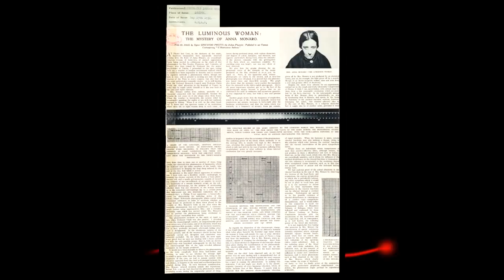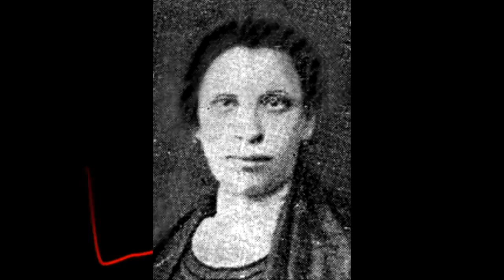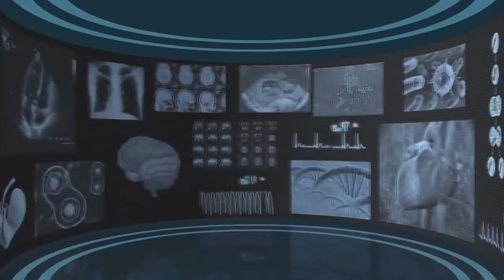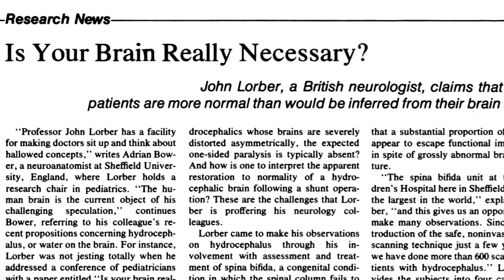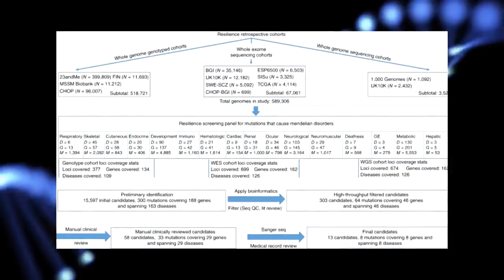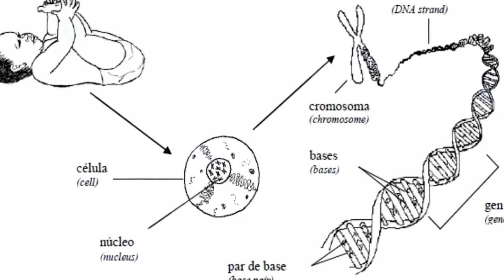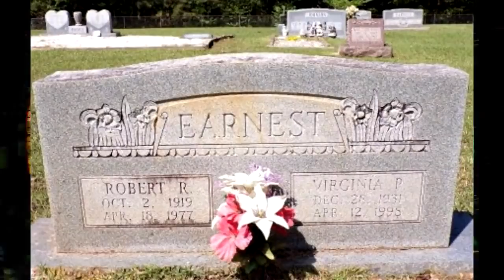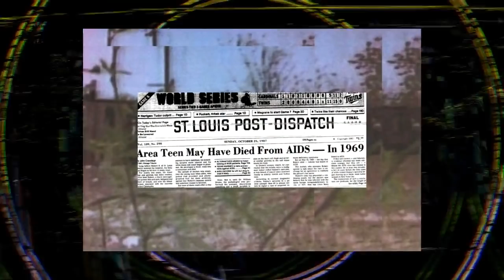5 casos médicos inexplicables.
Conviértete en miembro de este canal para disfrutar de ventajas:
Hoy repasaremos en una lista de cinco casos medicos inexplicables, los cuales van desde una mujer brillante hasta una conspiración. Disfruten.